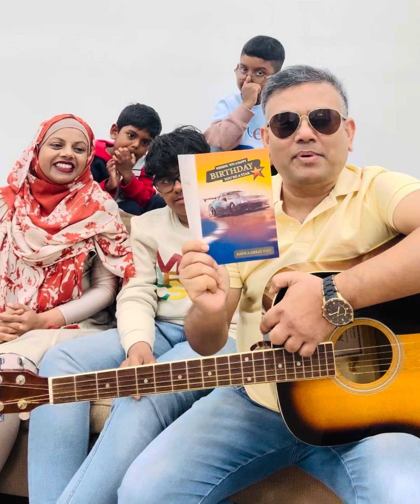শুভ জন্মদিন আদির